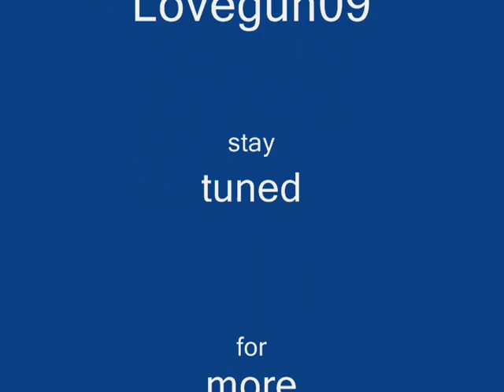The Hunter - mistake we all make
This is a hunt at the stand closest to the campsite.  I have had better luck there than almost anywhere else on the map for whitetails.  Getting there quietly and not being seen is the tricky part.  Although, it can be done.  At the time though, i was hearing turkeys as well and i think this area is loaded. Anyways...enjoy the video and leave some comments if you want.  You can also add me in game. My game ID is Lovegun09. You can add me there or here. Move vids added everyday!  So keep watching!